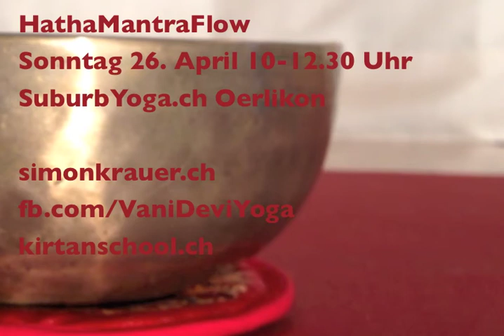HathaMantraFlow 26.4.2015 Suburb Yoga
Das HathaMantraFlow Erlebnis hilft dir mit Klängen, Bewegungen, deiner Atmung und Stimme tief zu gehen, weit zu werden und deinem inneren Klingen zu lauschen.
Pranayama, Sonnengruss, Asanas, Chanting und Tiefenentspannung begleitet und unterstützt von Klängen und Live Mantra Musik weisen dir den Weg auf der Reise nach Innen.